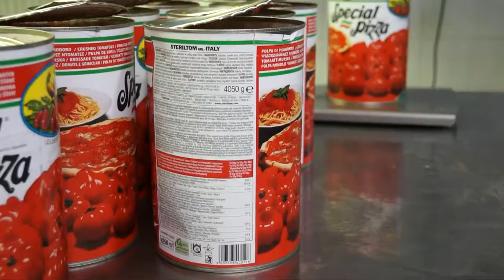Gente di Progetto Arca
I volti dell'accoglienza di Progetto Arca.
In questo video, Daniele Repizzi, capocuoco della nostra grande cucina solidale, che ogni giorno sforna e distribuisce 5.000 pasti, tra colazioni, pranzi e cene, per gli ospiti di tutte le nostre mense.